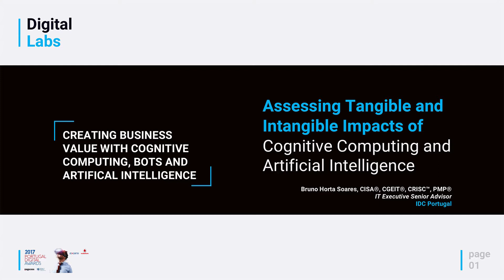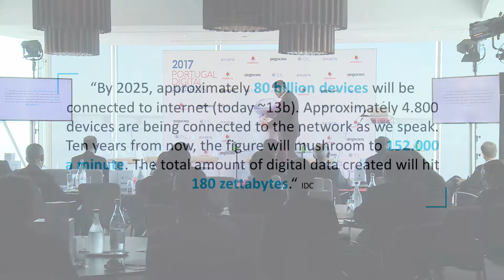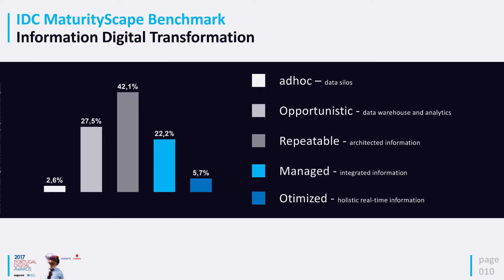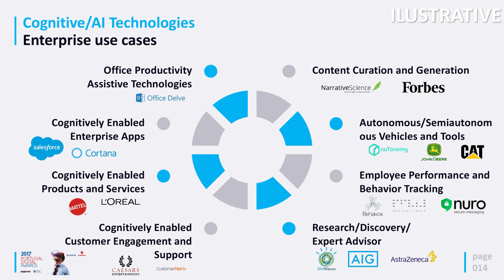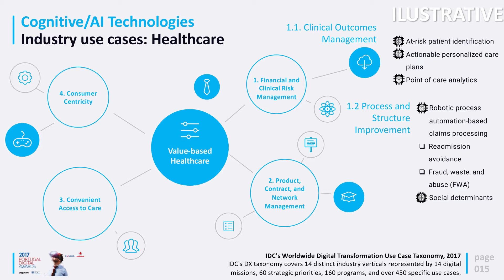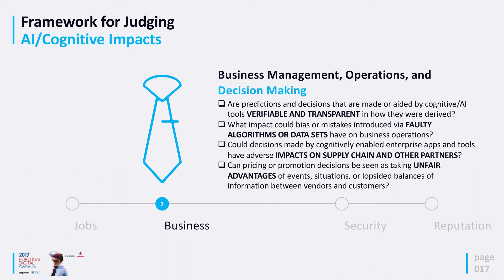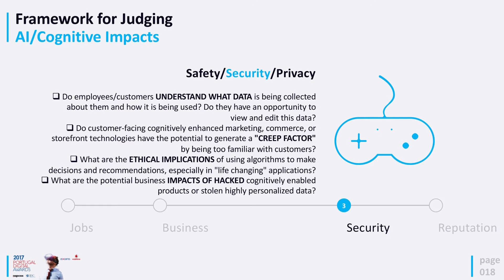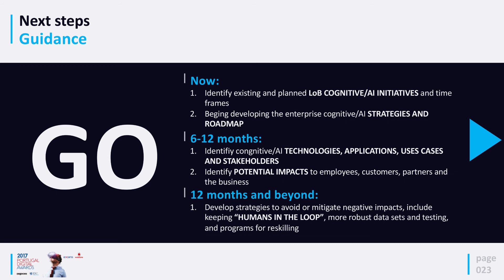Intervenção Bruno Horta Soares - Portugal Digital Awards